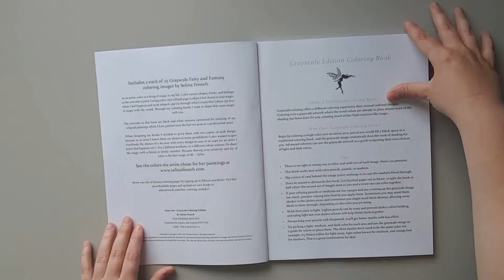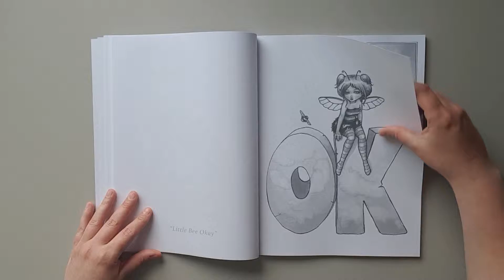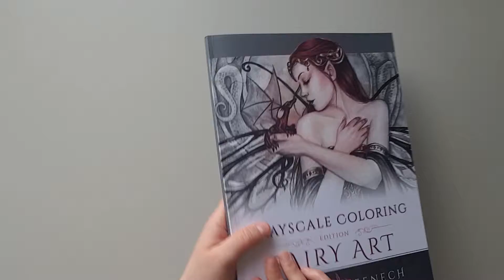Fairy Art (Greyscale) flipthrough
Fairy Art by Selina Fenech